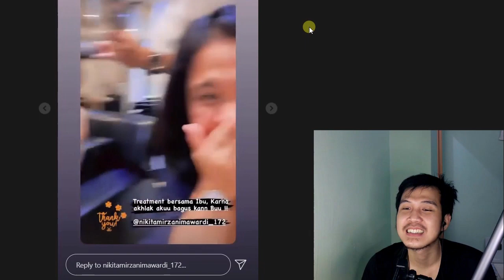Sindiran Nyai Niki Buat Baim Wong